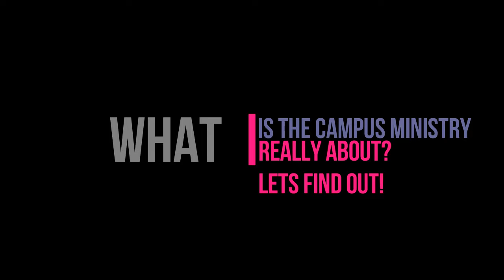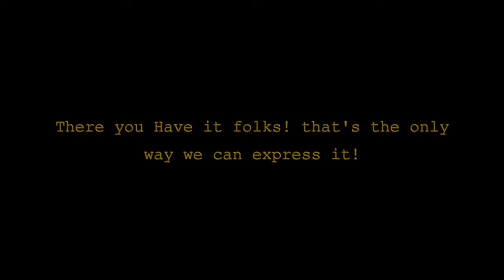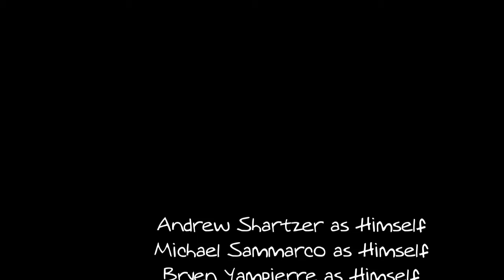Freshman Welcome Video1